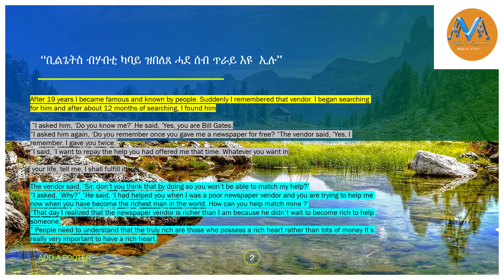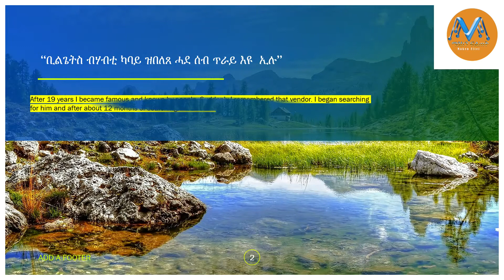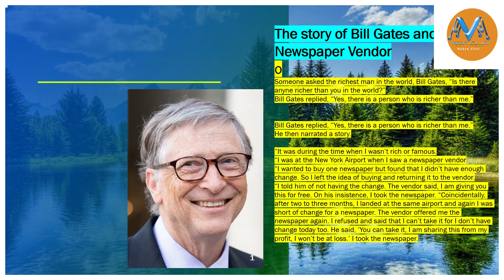ዛንታ ብልጌትስን እቲ ሸያቲ ጋዜጣን